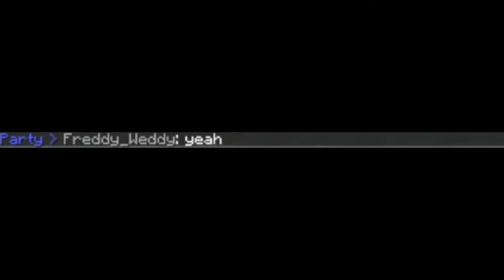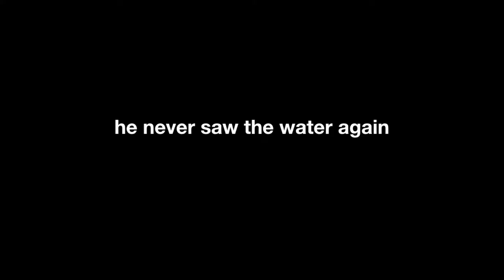I CRASHED hypixel with water...